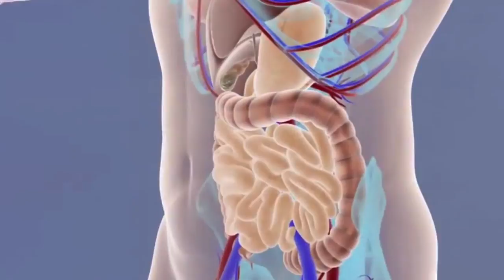VA Innovation Series – Dr. Ann Spungen & Dr. William Baumann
At its core, innovation in medicine is about improving lives. The VA is a leader in exoskeleton technology, led by innovators like Dr. Ann Spungen and Dr. William Baumann, who are driven by their passion to improve veteran’s lives.